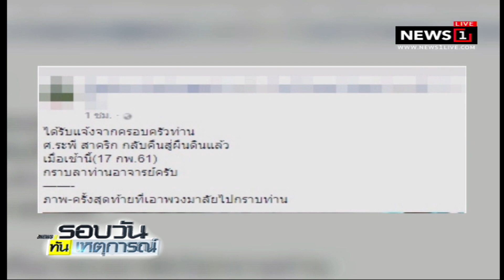สิ้นแล้ว ศ.ระพี สาคริก บิดาแห่งกล้วยไม้ไทย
17/02/2018 สิ้นแล้ว ศ.ระพี สาคริก บิดาแห่งกล้วยไม้ไทย